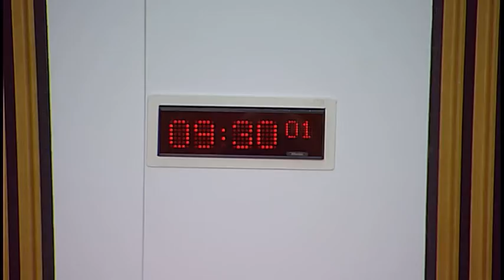Finance and Constitution Committee - 21 December 2016